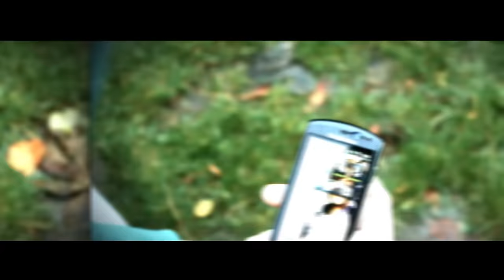257ers feat. Duzoe, 4Tune, Milo, BattleBoi Basti & Weekend - Säbelzahntiger RMX (Official HD Video)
Das offizielle Video zu "Säbelzahntiger RMX" von 257ers feat. Duzoe, 4Tune, Milo, BattleBoi Basti & Weekend

Guten Tag, Buenos Dias, ja, Buon Giorno, du Arsch
Fetter Einstieg, kann man rappen, ich recorde den mal
Und sag dann "Hurensohn" und "Penis"
Schwule Hoe's versteh'n mich
Denn ich Schwuchtel brauch mehr Schminke
Als Karuzo von Genetikk
Alter, Schwanz ist der groß, Schwanz ist der groß
Der ist so stark, ich hab mir dafür sogar Hanteln geholt, ah
Check unsere Liveshow, beste, du weißt, yo
Rappen is Gangsta und der Rest isst nur Weißbrot

Wir sind die Zukunft - Oladidadida!
Deutschrap ist Gangster, aber nur sowas muss in die Charts
Dumm, aber schlau, aber immer am Rad dreh'n
Du bist authentisch, toll, wir woll'n nur abgehen